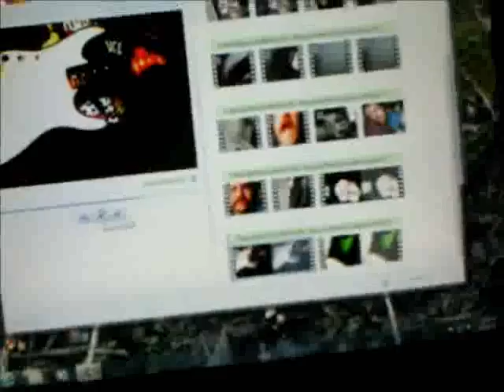Nirvana - I Hate Myself And Want To Die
freaking awesome video! of Nirvana box set version of the song, watch it while you're high!